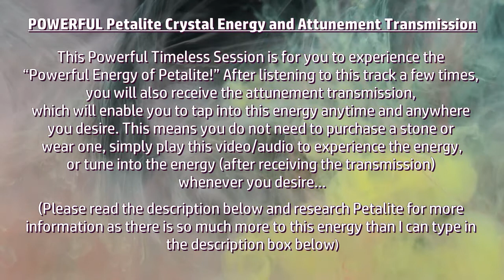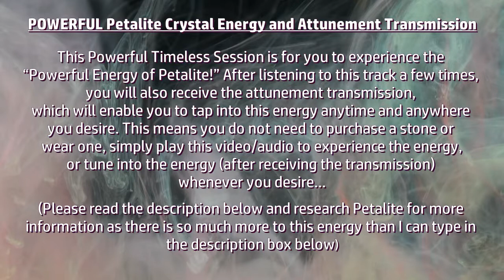POWERFUL Petalite Crystal Energy and Attunement Transmission (Please read the description)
Today I am bringing you another AMAZING and POWERFUL crystal energy and attunement transmission!
And todays featured stone is the HIGH vibration crystal, PETALITE!
Listen at a comfortable volume and please check in with your body and senses to ensure you do not over do it, as this channelled energy is quite intense.

Otherwise, hydrate, relax, breathe deep and receive…

XO

About Petalite:

Petalite crystal energy is extremely high vibrational, yet has a smooth balanced energy.

Using it allows you to make a deep connection to the spiritual realm.
In the past, this crystal has been used as a talisman, and its energy was believed to destroy all black magic or other unwelcome forces.

This is a powerfully protective energy, as it will not allow negative energy to remain in is vicinity. It also has a number of excellent healing attributes including helping to relieve stress.

Petalite energy has powerful qualities that aid the development of clairaudience and may help you to hear the voice of angels and spirit guides.

The high crystal energy of any colour of Petalite has a gentle yet intense vibration that will elevate you to a special place where you may enjoy a sense of quiet peace and healing.

The common sensation of Petalite energy, is a feeling of being able to access the Higher Realms. There you may begin to make a connection with the angelic kingdom and more easily make contact with spirit.

Petalite energy resonates strongly within the higher chakras boosting psychic abilities such as clairaudience, clairsentience, clairvoyance and telepathic gifts.

Using Petalite energy may also help the eyes, the lungs, and aid muscular spasms.

Petalite energy has an excellent healing action that may aid high blood pressure and Petalite energy has been known to help in the treatment of cancer.

Petalite energy will work on all of the chakras from the heart through to the crown chakra and above to the soul star chakra, right up to and including the fourteenth transpersonal chakra.

Petalite energy has been known to pick up the thoughts of the wearer and assist in the manifestation of it. But the old adage 'be careful of what you wish for', is very apparent when using Petalite energy.

To make the most of this energy, meditate with this energy/listen to this track regularly.

Petalite is one of the Synergy Twelve Stones!